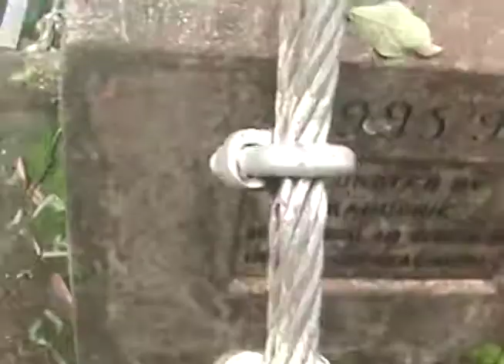Rhinos at Chitwan, cable bridges near Pokhara, and monkeys in Kathmandu, Nepal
[ENG, HI, KR AUTO SUB] When I was 14 years old, in the year 2008, I visited Nepal for the first of many times. These are my experiences.

In Episode Three, we check out wildlife in Chitwan National Park, go for a hike near Pokhara on the Annapurna Circuit, and visit Swayambunath in Kathmandu.

Music: 'Entering Kathmandu', 'Kingdom of Nepal', 'Views from Himalaya', 'Dreams of India', 'Temple of Buddha' by Sight of Wonders.
'In Response' by True Messenger.